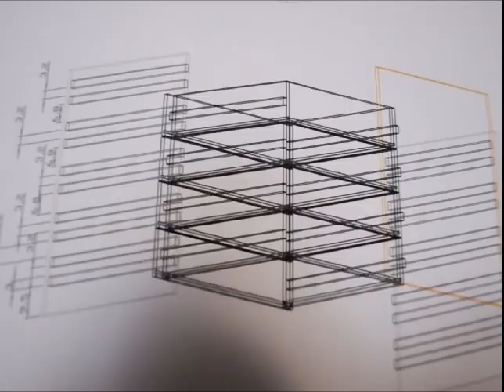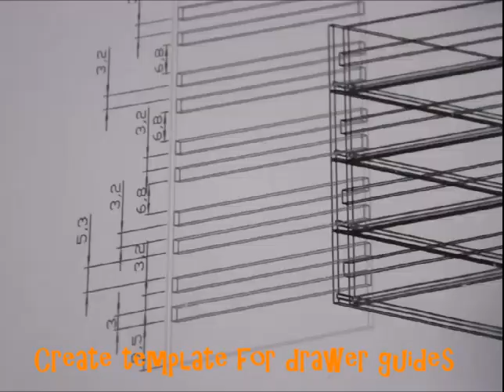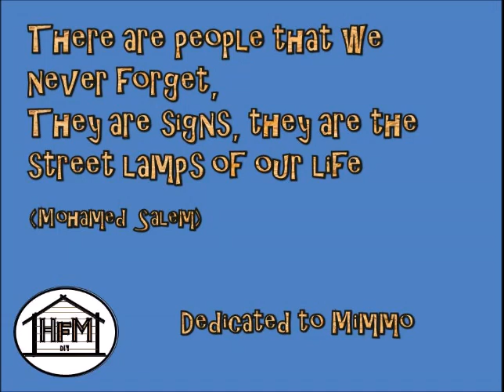Cassettiera in legno cnc ma senza cnc - Parte 3 - La realizzazione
Realizza una cassettiera economica perfetta per il tuo laboratorio; Disponibile relativo progetto su

In questo terzo video della miniserie "Cassettiera in legno cnc ma senza cnc" vedremo più da vicino la fase della realizzazione.